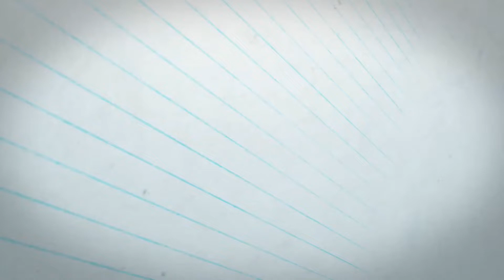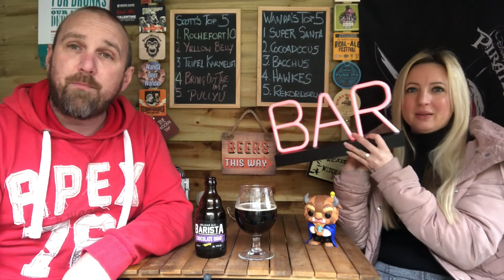Kasteel Brouwerji Vanhonsebrouck | BARISTA CHOCOLATE QUAD | 11% ABV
Welcome back to Wonder Beer Wonder

It’s no secret that Wanda loves chocolate. It also appears she is quite partial to a choccy beer.

Her favourite two beers of last year were both Chocolate Stouts.

With that in mind, friend of the channel Barry Lee contacted us to send a Belgian Quad for wanda to try.

This one is from the Kasteel Brouwerji Vanhonsbrouck.

Promising a lovely chocolatey aroma and taste around an 11% ABV.

Barry is convinced wanda will like this!!!

Is he correct or is it another beer wanda to not end up on her board